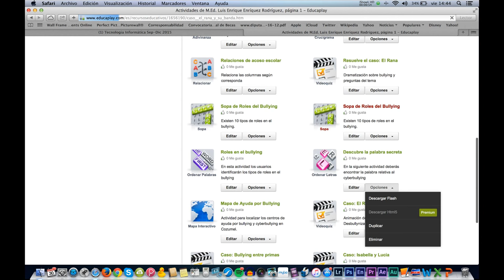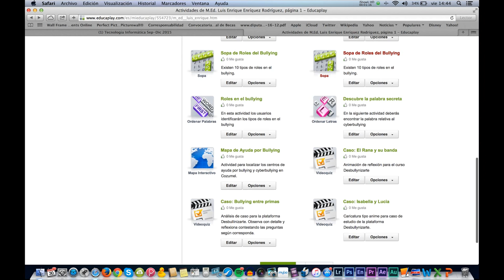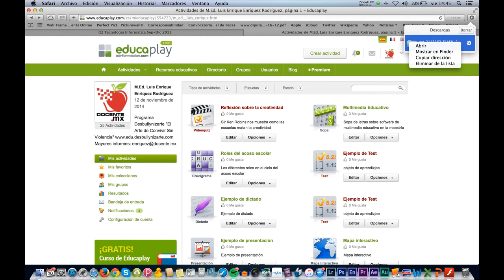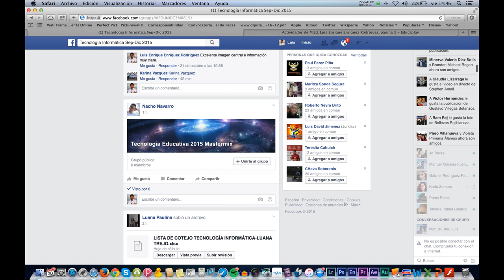Descargar Educaplay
Videotutorial para descargar las actividades creadas con Educaplay en la versión gratuita dirigido a alumnos de la maestría en educación.

Les recomiendo después de descargar cambiar el nombre y comprimir en una carpeta zip para subir a su grupo educativo del proyecto integrador.